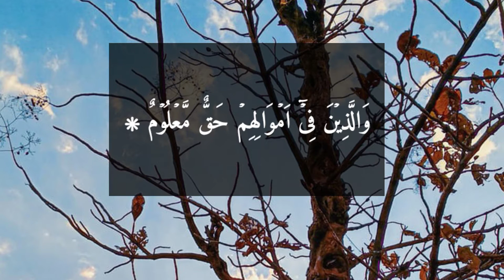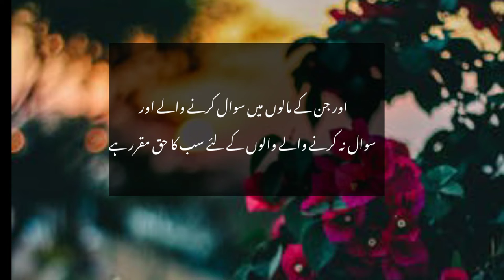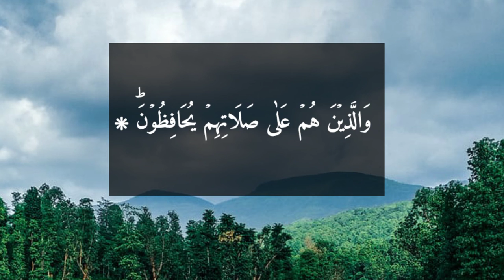talawat quran | surah Al mauarij | by nasrullah shikh | ep 1. copyright free Quran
tilawat quran| copyright free Quran | quran recitation | surah mauarij ep 1 | hia